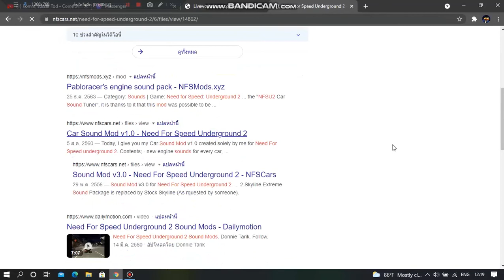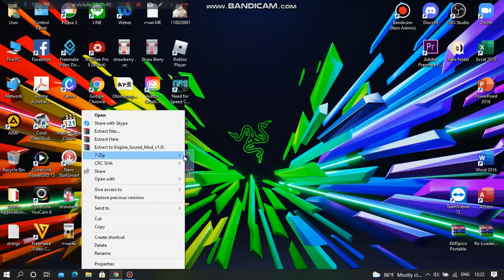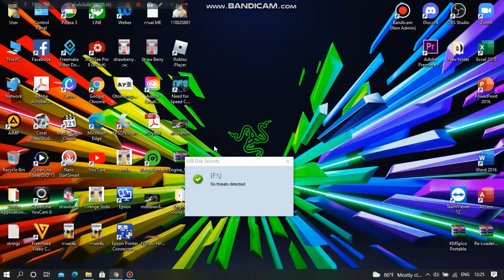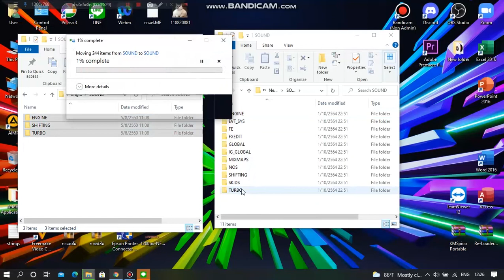สอนวิธีการทําเสียงเครื่องยนตร์ รถให้สมจริงมากขึ้นในเกม Need for speed underground 2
Link เช่นเดิมครับ:)

 ชอบอย่าลืมกดLike,Subscribeเเละอย่าลืมกดShareด้วยนะครับ:D

 ใครอยากให้ผมสอนวิธีการอะไรก็สามารถบอกผมได้นะครับ
 เเต่บางคน ผมก็อาจจะทําไม่เป็นนะครับ ก็อภัยด้วยนะครับ
 ก็ถ้าผมทําเป็นผมจะรีบทําให้ดู ให้เร็วที่สุดเลยนะครับ
 เพราะฉนั้นก็อย่าลืมกด กระดิ่งด้วยนะครับ

 ไว้เจอกันคลิปต่อไปนะครับเเล้วเจอกันนะครับ=)